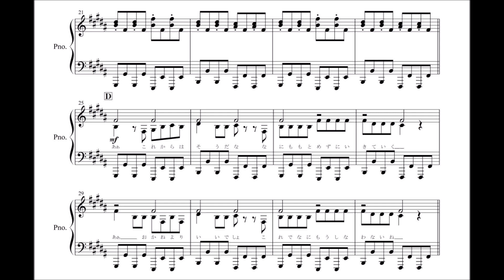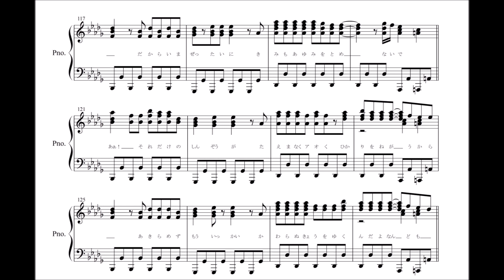【ピアノ 楽譜】『Henceforth』“Orangestar feat. IA”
Orangestarさんお帰りなさい！！！

今回はOrangestarさんの新曲『Henceforth』を採譜しました！
夏が待ち遠しくなる音楽でした

楽譜
Piascore⇒

間違い等ありましたらコメントください！
ｰｰｰｰｰｰｰｰｰｰｰｰｰｰｰｰｰｰｰｰｰｰｰｰｰｰｰｰｰｰｰｰｰｰｰｰｰｰｰｰｰｰ
よろしければお気に入り、ブックマーク等お願いします！

楽譜販売サイトｰｰｰｰｰｰｰｰｰｰｰｰｰｰｰｰｰｰｰｰｰｰｰｰｰｰｰｰｰｰｰｰ
Piascore（クレジットカード決済）⇒
mucome⇒
サイト改装中
ココロはミュージシャン（クレジットカード、銀行振込、(1000円以上まとめての支払いで)コンビニ決済）⇒
ｰｰｰｰｰｰｰｰｰｰｰｰｰｰｰｰｰｰｰｰｰｰｰｰｰｰｰｰｰｰｰｰｰｰｰｰｰｰｰｰｰｰ
twitter（最新曲のサビだけ採譜したのとか投稿してます！）